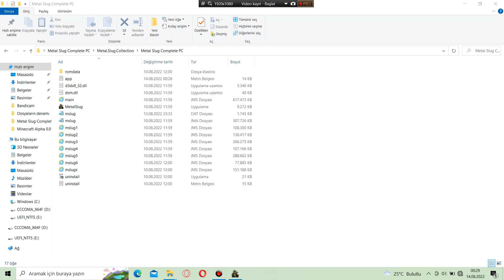Metal Slug Complete PC - Metal Slug X Mission 2 -2 (Normal)